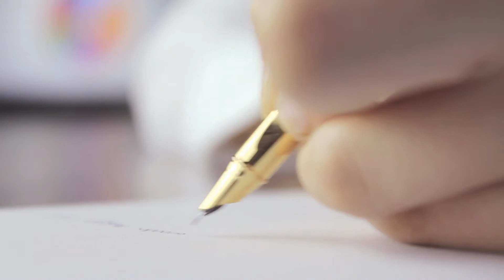Das IW-Junior Programm zum Girls Day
Das IW Junior Programm des Instituts der deutschen Wirtschaft fördert junge Gründerinnen. Mehr Infos zur Teilnahme am Programm auf iw-junior.de